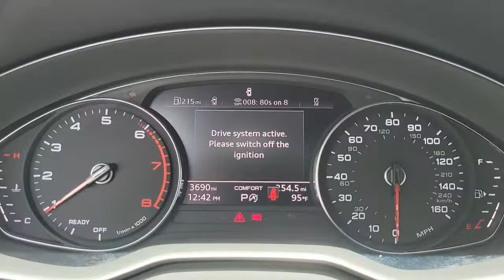2022 Audi Q5 Lakeland, Plant City, Winter Haven, FL N9N15125B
2022 Audi Q5 S line Premium - Stock#: N9N15125B - VIN#: WA1GAAFY6N2087410

ONLY 3,690 Miles! FUEL EFFICIENT 28 MPG Hwy/23 MPG City!